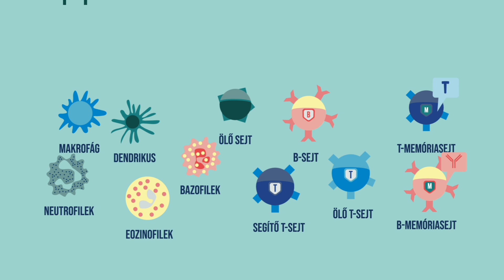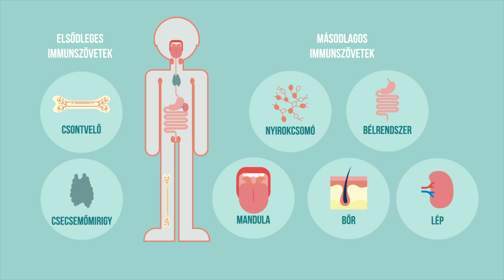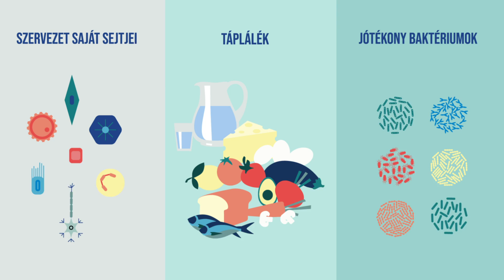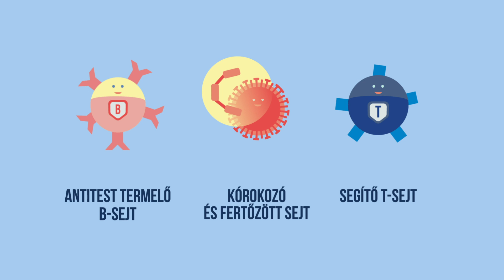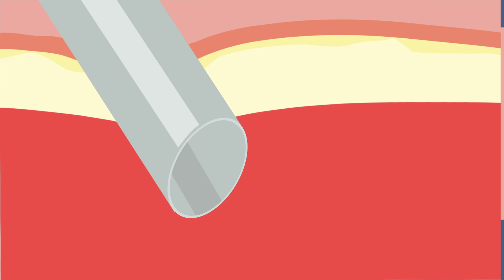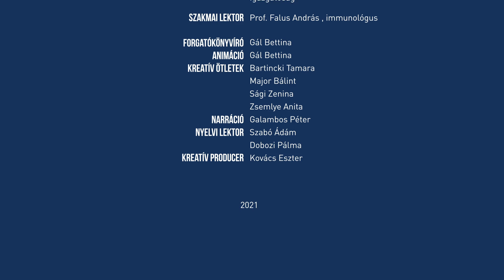KliniKaland: Immunrendszer – Hogyan védekezik a szervezetünk a kórokozók ellen?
Hogyan védi magát a szervezetünk a kórokozóktól? Mi az az immunmemória? Hogyan segítenek a védőoltások a küzdelemben? Animációs filmünkben ezekre a kérdésekre is választ adunk. A videóink tartalmát a Semmelweis Egyetem szakértői lektorálták.

Immunitásnak nevezzük a szervezetünket érő idegen, esetleg ártalmas anyagokkal, különösen kórokozókkal szembeni védettségét. Immunitás többféleképpen alakulhat ki a testünkben. Védettségünk egy része velünk született, míg egy másik részét az életünk során szerezzük meg. Minden egyes legyőzött betegséggel edződik az immunrendszerünk, ezt hívják spontán szerzett immunitásnak, míg a védőoltások segítségével (pl. a COVID-19 elleni védőoltásokkal) úgy nevezett mesterségesen szerzett immunitásra teszünk szert.

A veszélyes behatolók felismerésében, majd legyőzésében az immunsejteknek, közülük is a limfocitáknak van kiemelt szerepe. Az immunsejtek citokinmolekulákkal váltanak üzenetet, így hívják fel egymás figyelmét a kórokozókra. Ha túl sok citokinmolekula szabadul fel, az citokinviharhoz vezethet, ilyenkor az immunrendszer „megbolondul” és a szervezet saját szerveire támad. Normál immunválasz esetén azonban a kórokozó legyőzése után kialakul az immunmemória, amely segít a következő támadást gyorsabban és hatékonyabban kivédeni. A rendkívül bonyolult és összetett rendszer működését a főbb lépések kiemelésével mutatjuk be.

Készítette: Semmelweis Egyetem Kommunikációs és Rendezvényszervezési Igazgatóság

Szakmai lektor: Prof. Falus András, immunológus
Forgatókönyvíró: Gál Bettina
Animáció: Gál Bettina
Kreatív ötletek: Bartincki Tamara, Gál Bettina, Major Bálint, Sági Zenina, Zsemlye Anita
Narráció: Galambos Péter
Nyelvi lektor: Szabó Ádám, Dobozi Pálma
A KliniKaland sorozat ötletgazdája: Kovács Eszter